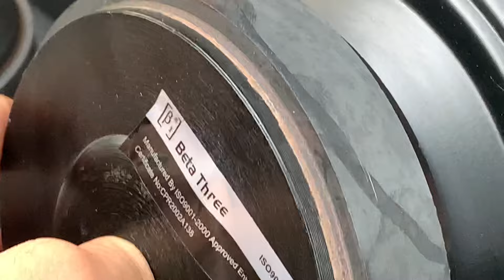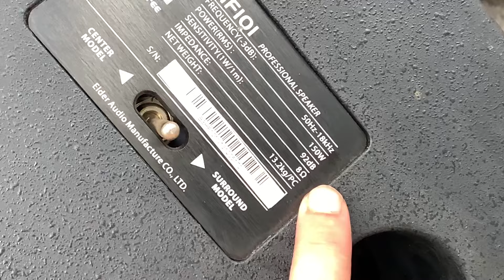Loa TH Đức B3 HF101 đẹp tuyển chọn giá siêu tốt phục vụ các bác .chất âm tuyệt vời LH:0919182233